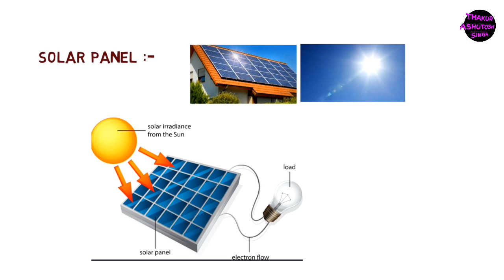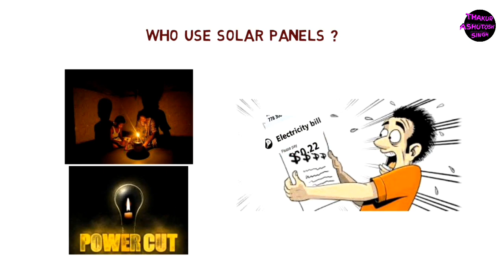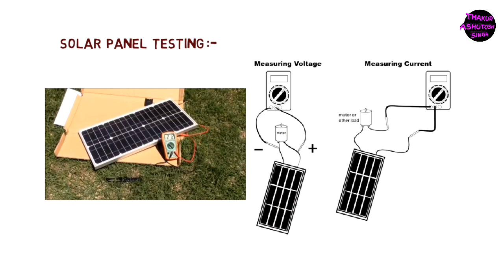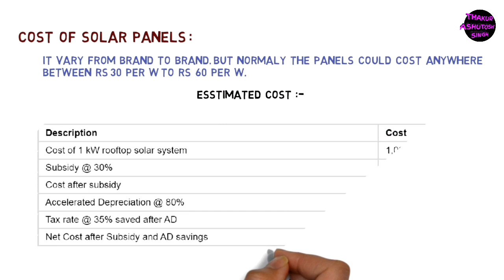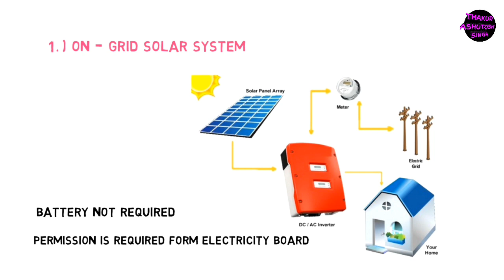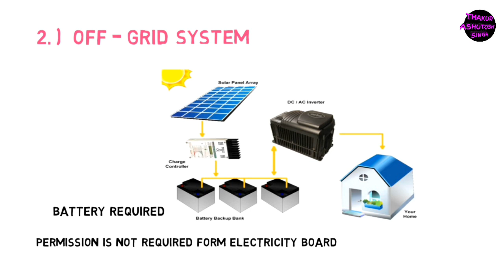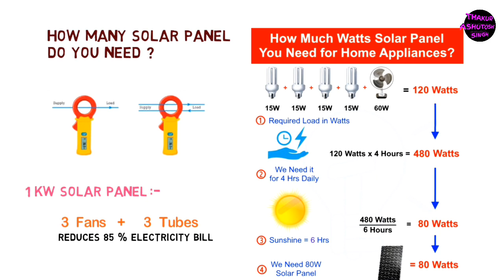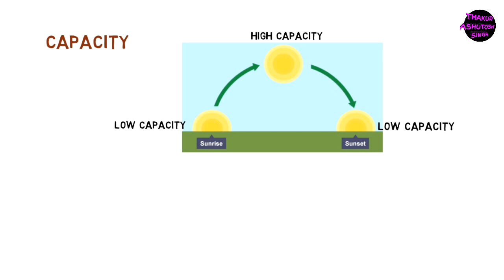SOLAR PANEL || सोलर पैनल से जुड़े हर सवाल का जवाब इसी वीडियो में || ठाकुर आशुतोष सिंह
**  SOLAR PANEL **

बिजली लगातार महंगी हो रही है और इसका सीधा असर  हम लोगों के घरेलू बजट पर पड़ रहा है. हालांकि, बिजली बिल को घटाना ज्यादा मुश्किल नहीं है।ये जानने के लिए आप इस विडियो में मेरे साथ बने रहिएगा।
नमस्कार दोस्तों, में हूं आशुतोष सिंह और आप देख रहे हैं मेरे यूट्यूब चैनल को।
तो क्या आप भी अपने बिजली के बिल से राहत पाना चाहते हैं और साथ ही अगर आपकी बिजली से कमाई होने लगे तो सोचिए कैसा होगा।
जी हां दोस्तों, ये कोई सपना नहीं बल्कि हकीकत है। ये सब मुमकिन है सोलर एनर्जी प्लांट के जरिए।
सोलर पैनल के बारे में आप में से काफी सारे लोगों को पहले से है पता होगा। शायद आप में  से कुछ लोगों ने इसको लगवाने के बारे में सोचा भी हो लेकिन फिर अपने डाउंट्स की वजह से रुक गए हो?
तो इस वीडियो में सोलर  पैनल से रिलेटेड आपके मन में जितने भी सवाल और डाउटस हैं उन सभी के जवाब मैंने इस वीडियो में देने की कोशिश करी है। तो सोलर पैनल की सम्पूर्ण जानकारी के लिए इस विडियो को पूरा देखें।